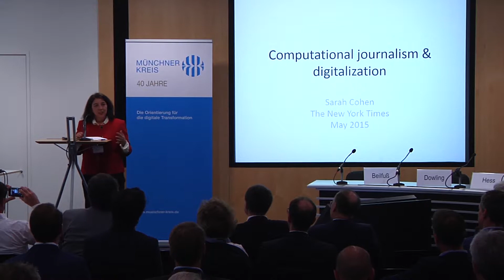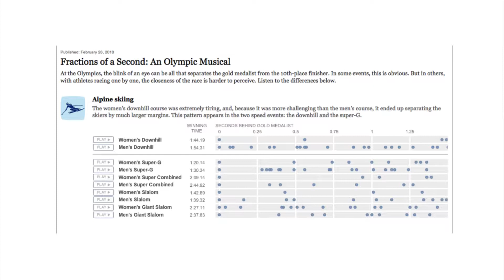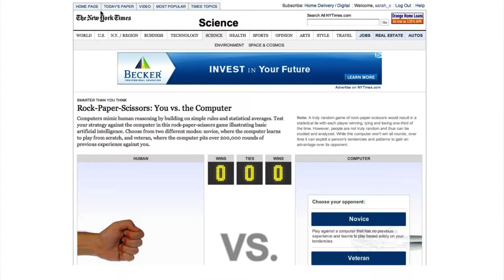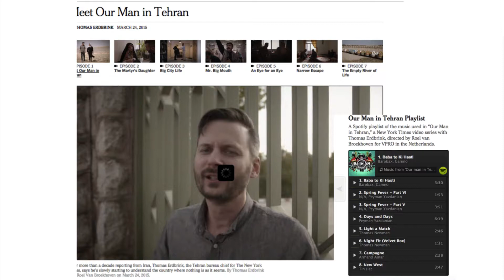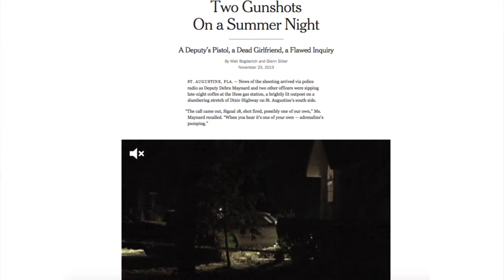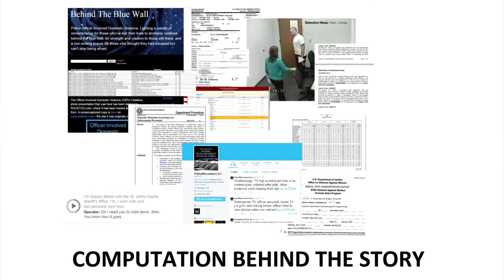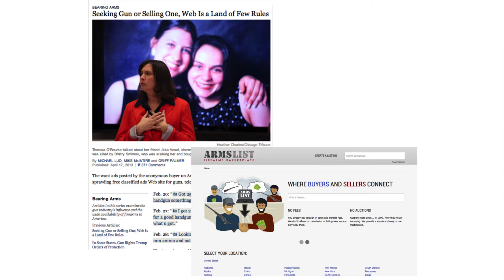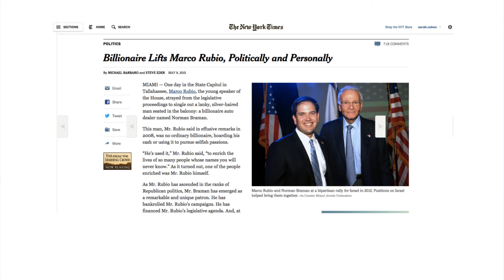Sarah Cohen: Digitalisierung im Journalismus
Am 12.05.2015 fand in München die gemeinsame Fachkonferenz des MÜNCHNER KREIS und des IBC unter dem Titel: "Medienindustrie neu interpretiert – vom klassischen Content zum Consumer-Web
Fachkonferenz" statt.
Dabei sprach die Pulitzer Preisträgerin Sarah Cohen (New York Times/ Columbia University) über die Digitalisierung im Journalismus.